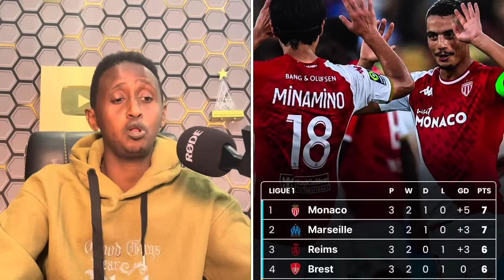BREAKINGCANCELO wa BARCELONABAYA,Joao Felix oo ku biiraya Liverpool,Xaalada SUQA United+Chelsea+City